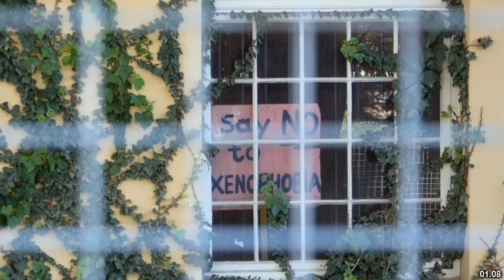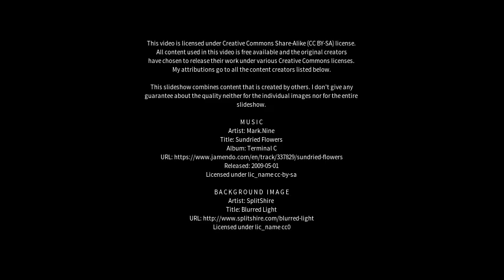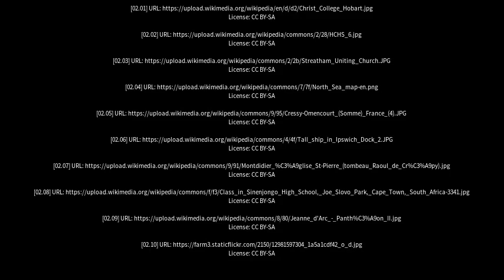Best places to visit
Best places to visit - Cressy (Australia) Best places to visit - Slideshows from all over the world - City trips, nature pictures, etc.